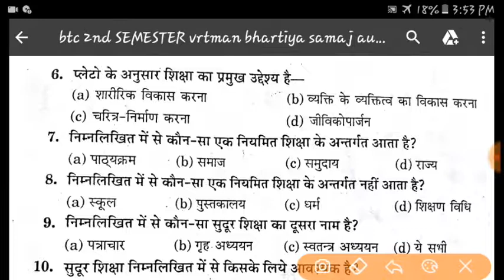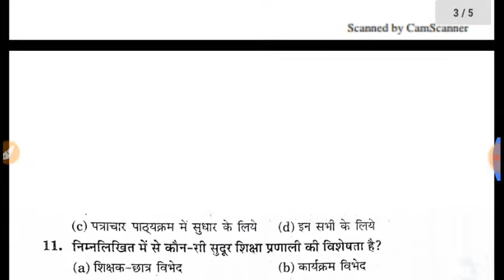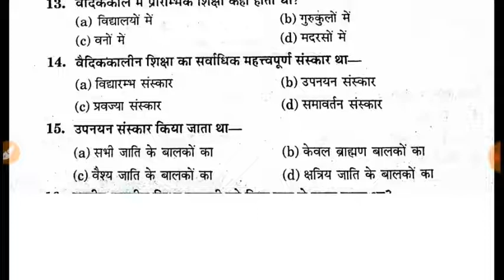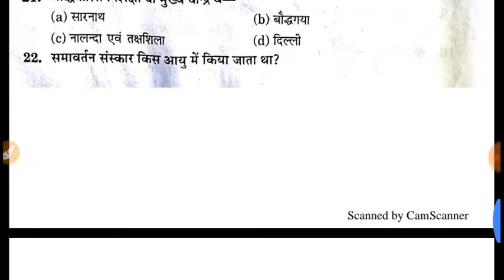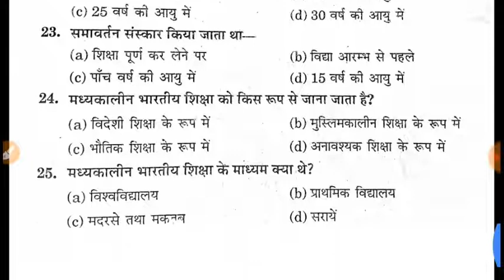BTC 2ND SEMESTER CLASS#1 VRTMAN BHARTIYA SAMAJ AUR PRARAMBHIK SHIKSHA